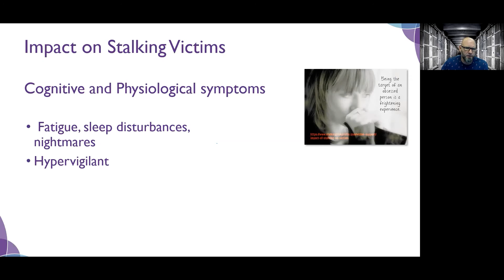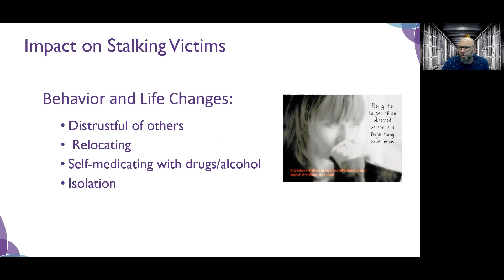Impact on stalking victims